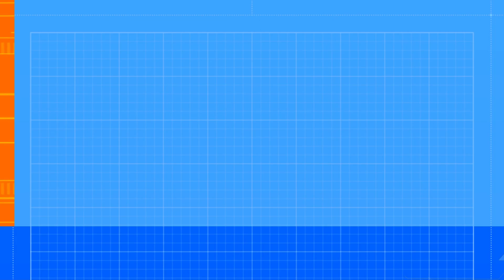Just another Day of Twitch 23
Twitch clips from our favorite streamers and some mayhem that occurs on the day to day.

Are you ready to embark on a rollercoaster of hilarity? Buckle up and get ready to dive headfirst into the world of Twitch streamers and their most sidesplitting, laugh-out-loud funny moments. In today's video, we've curated an epic compilation of the wildest, wackiest, and downright uproarious clips from the Twitchverse!

From heart-pounding gameplay mishaps to uproarious interactions with viewers, these streamers find themselves in the most hilarious situations. Whether they're unintentionally causing chaos, pranking fellow streamers, or simply reacting to absurd in-game antics, these moments are pure comedy gold.

Watch in awe as our favorite Twitch personalities react to the unexpected with bursts of genuine laughter, sheer disbelief, and endless amusement. It's all part of the wild ride that is live streaming, where every moment is an adventure waiting to happen.

Prepare to laugh until your sides hurt as we showcase the epic wins, epic fails, and everything in between. Whether you're a hardcore gamer, a casual viewer, or simply a fan of humor, this compilation has something for everyone.

Get ready to burst into fits of laughter - the fun starts now!